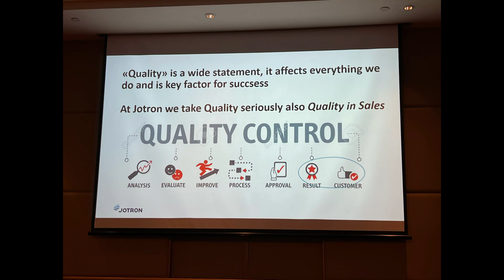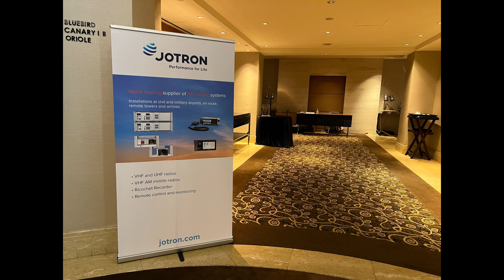Radii @ Jotron Asia Partner Event - November 2022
We are glad to have attended the Jotron Asia Partner event in Singapore this year! Thank you to@jotron_since1967 for having hosting.